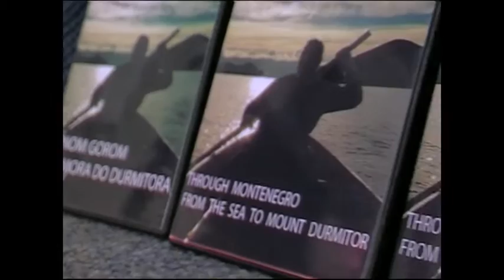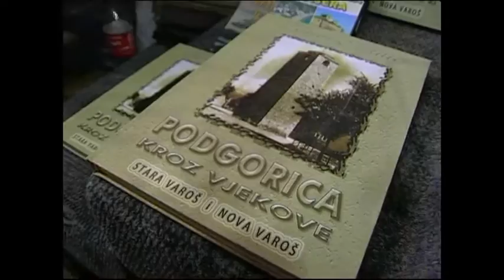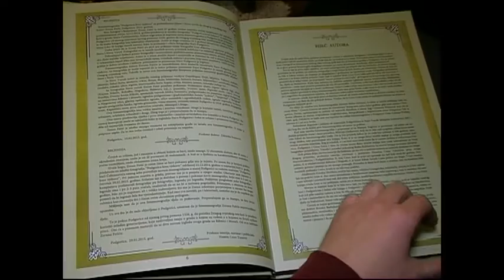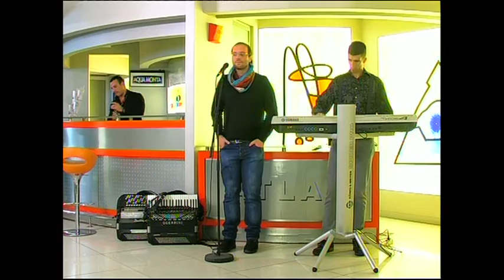Ukusi života sa Marijom Podlesnik, Gost: Zoran Fatic, RTV Atlas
Zoran Fatić-umjetnik